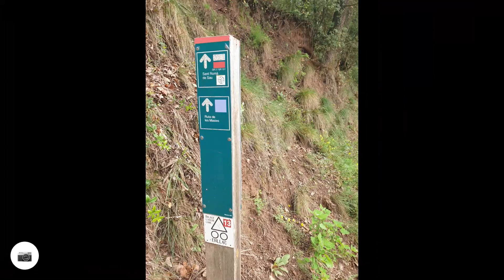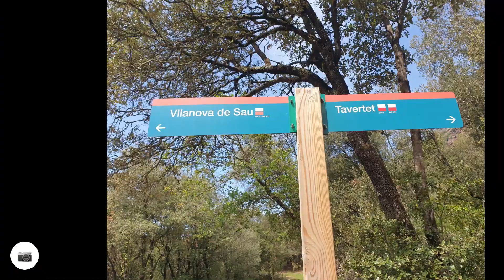GR-151Etapa-9 Vilanova de Sau - Tavertet